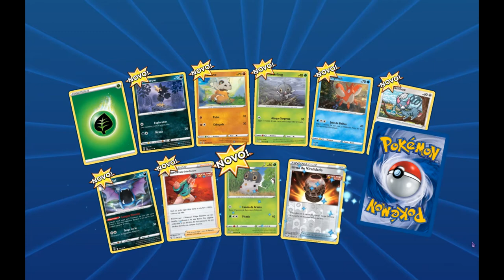SESSÃO DA NOSTALGIA #116 - Pokémon TCG Online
Neste episódio trarei mais um jogo de Pokémon: Pokémon Trading Card Game Online.

Pokémon TCG Online é um jogo eletrônico de 2012 baseado no Pokémon Trading Card Game, desenvolvido pela Dire Wolf Digital e está disponível para Microsoft Windows, macOS, iOS e Android. Foi originalmente lançado em março de 2011 com o nome de Pokémon Trainer Challenge como um jogo baseado em navegador.

Pokémon Trading Card Game Online é uma simulação do jogo eletrônico da mesa com jogo de cartas colecionáveis de RPG elementos semelhantes à série principal RPG de Pokémon. Os jogadores desafiam personagens não-jogadores e outros jogadores online para batalhas de cartas usando baralhos de 60 cartas.

No modo Trainer Challenge, o jogador compete contra uma variedade de personagens controlados pelo computador usando decks temáticos pré-construídos. Vencer várias partidas ganha pacotes de cartas de reforço. Este é um dos modos mais fáceis do jogo, por isso é recomendado para jogadores mais novos.

No modo Versus, os jogadores humanos competem entre si. Vencer ganha símbolo ou tíquetes de entrada em torneios, bem como Pontos Versus que contribuem para ganhar prêmios de uma Escada Versus que é reiniciada a cada três semanas, adicionando novos prêmios e removendo todos os Pontos Versus. Existem quatro modos de jogo. No modo Tema, apenas decks temáticos pré-construídos podem ser usados. No modo padrão, o deck do jogador só pode usar cartas que sejam legais na rotação padrão atual (a cada ano as cartas mais antigas são retiradas do jogo). O modo expandido permite cartões da rotação expandida. No modo ilimitado, quaisquer cartas são permitidas, no entanto, o modo ilimitado foi restrito para ser apenas uma opção jogável com amigos online em uma batalha de amigos ou treinamento contra um NPC.

O modo de torneio envolve oito jogadores lutando em três rodadas de uma competição de estilo de eliminação única. As recompensas aumentam em linha com a posição final do jogador. Vencer pelo menos uma partida em uma entrada de bilhete garante um impulsionadora negociável como recompensa. Vencer partidas ganham símbolos que podem ser usados ​​para comprar itens não negociáveis ​​na loja do jogo, como pacotes de cartas não especiais, baralhos temáticos pré-construídos ou itens de personalização de avatar.

O jogo inicialmente oferecia três baralhos iniciais e apresentava mais conteúdo após o lançamento. Após 6 de abril de 2011, os jogadores podem comprar cartas da série Black e White, que possuem um código para serem representadas digitalmente. Os jogadores também podem criar um avatar personalizado. Havia códigos de pacote de impulsionadora que permitem que pacotes impulsionadoras até Black e White—Boundaries Crossed sejam comprados na loja online. No entanto, a partir de Black e White—Plasma Storm, o cartão de código dentro dos pacotes impulsionadoras agora são resgatados diretamente como pacotes impulsionadoras online de seus respectivos conjuntos.

Pokémon Trading Card Game Online foi co-desenvolvido por Dire Wolf e Dire Wolf Digital LLC, e publicado pela The Pokémon Company. Foi lançado em 24 de março de 2011.

GamesRadar elogiou o jogo, afirmando que "Tudo parece ter sido recriado fielmente, incluindo o play Mat, layout dos cards de prêmio e até moedas."